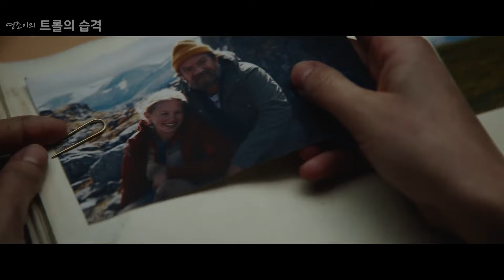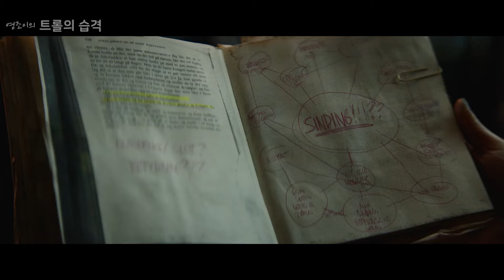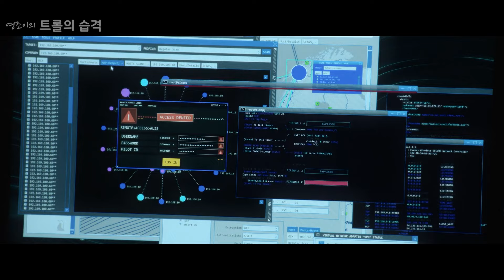북유럽 신화에만 존재하는 전설의 크리처 🎬 결말포함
영화 트롤의 습격 입니다
여러분들이 재미있게 보셨으면 좋겠어요~📺